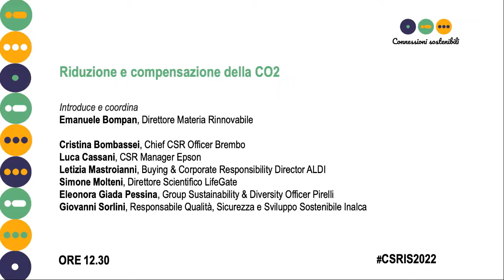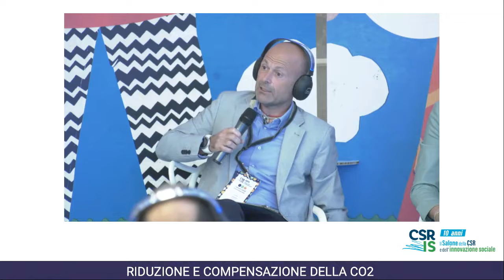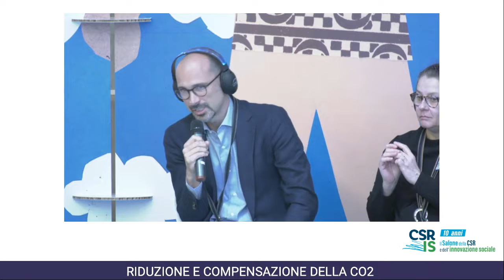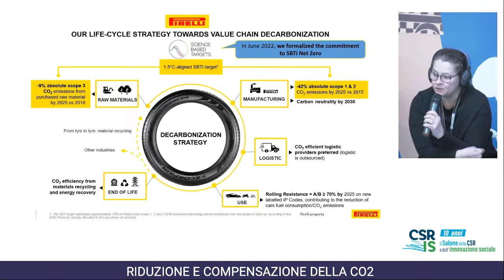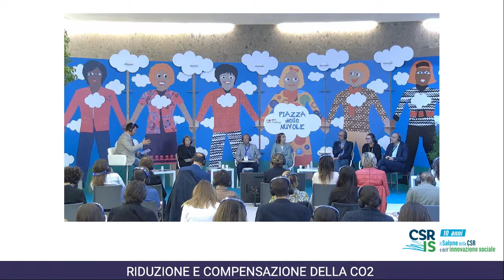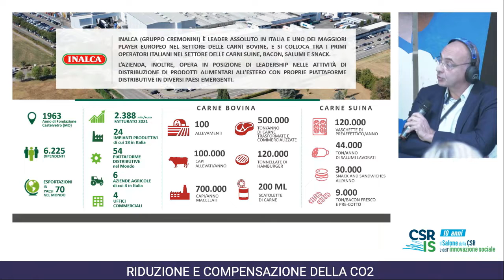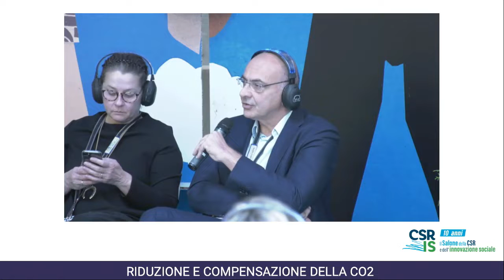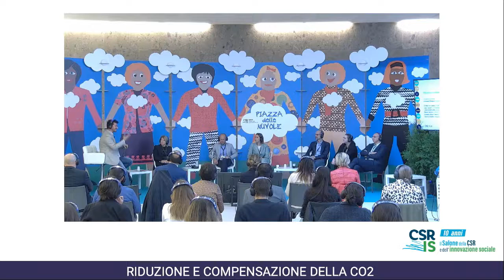Riduzione e compensazione della CO2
Ridurre le emissioni rappresenta un impegno prioritario per le imprese che intendono combattere la crisi climatica e molte organizzazioni stanno rivedendo i processi produttivi, investendo nella ricerca di materiali innovativi, cercando soluzioni utili all’efficientamento delle risorse energetiche. Ma cresce anche l’attenzione a scegliere forme innovative di compensazione delle emissioni prodotte.

Introduce e coordina:
Emanuele Bompan, Direttore Materia Rinnovabile

Intervengono:
Letizia Mastroianni, Buying & Corporate Responsibility Director ALDI
Cristina Bombassei, Chief CSR Officer Brembo
Simone Molteni, Direttore scientifico LifeGate
Luca Cassani, CSR Manager Epson
Giovanni Sorlini, Head of QA, Safety and Sustainable Development Inalca
Eleonora Giada Pessina, Group Sustainability & Diversity Officer Pirelli